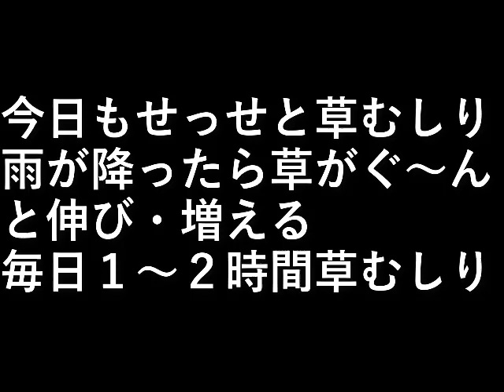草むしり7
今日もせっせと草むしり。

雨が降ったら草がぐ～んと伸び・増える。
毎日１～２時間草むしり。

設備屋の適当田舎暮らし